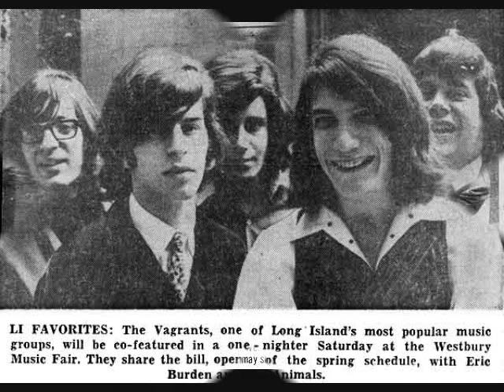Leslie West - Respect - The Depper Vagrants Tribute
From the album As Phat As It Gets, Leslie West tributes the band he started with.

Like fellow New Yorkers the Rascals, the Vagrants prominently featured a Hammond organ, and often played soul-influenced rock. The Vagrants were far more guitar-based than the Rascals, however, as well as projecting a more garagey, less mature outlook; their later material lands somewhere between the Rascals and Vanilla Fudge.

Most famous for featuring Leslie West on guitar in his pre-Mountain days, the Vagrants were extremely popular in their home base of Long Island, NY in the
mid-'60s. Although they never charted, several singles are now choice collectibles.

One of the few rock bands signed to the folkie Vanguard label, the Vagrants cut some fair singles between 1965 and 1968. "I Can't Make a Friend," which shows up on some garage compilations, is the most well-known of their initial efforts. The group took their closest swipe at stardom after Felix Pappalardi helped them sign to Atco. A rock version of Otis Redding's "Respect" (which surfaced on the Nuggets compilation) was a hit in some Eastern regions in 1967. After a couple of other singles on Atco, the group broke up in late 1968, when West formed Mountain (which also included Pappalardi). Much of the Vagrants' material was reissued in the mid-'90s.

Today, it's Leslie West who remains a rock 'n roll legend. In fact, the term "legend" is no exaggeration. Leslie's exploits include rare demo "jam" sessions with John Lennon, Jimi Hendrix and Eric Clapton. His creative partner, the late Felix Pappalardi, took Leslie into the deep space that is "superstardom." Mountain's "Climbing" and "Nantucket Sheighride" are staples in any classic rock collection. Later, as "West, Bruce and Laing," Leslie filled stadiums.

This is my tribute to a time long gone.

Leslie West - Guitar, Vocals
Peter Sabatino - Lead Singer, Harmonica, Tamborine
Larry West - Bass, Vocals
Jerry Storch - Organ, Vocals
Roger Mansour - Drums, Vocals